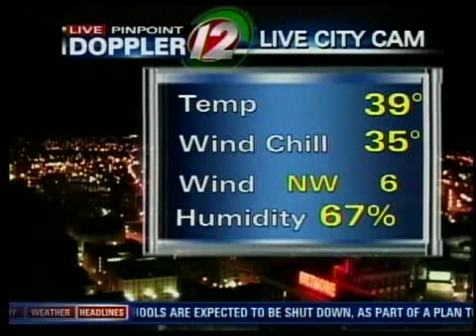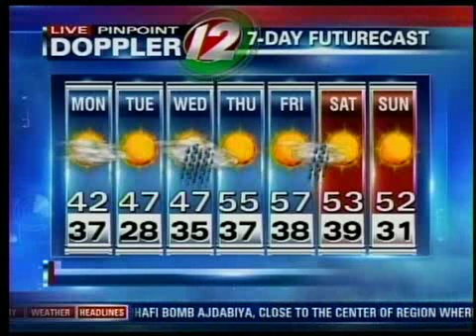Live Pinpoint Doppler 12 7Day Futurecast